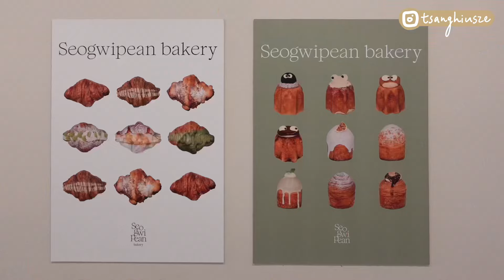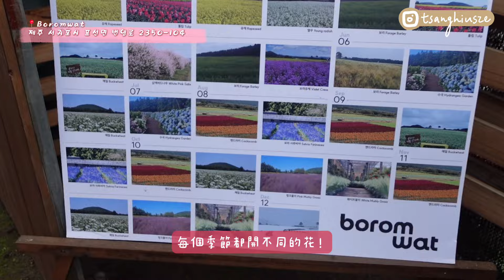【濟洲零伏行程EP1】六日五夜食玩住攻略｜必拍BOROMWAT花海｜超著名黑豬肉😳｜海邊打卡咖啡店勝地｜月汀里｜Hiusze小施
6天自駕濟洲行程大公開！
這條Vlog會帶大家走訪月汀里的cafe
必訪花海和吃爆超著名黑豬肉～yumyum

＊this video is edited by hiusze＊